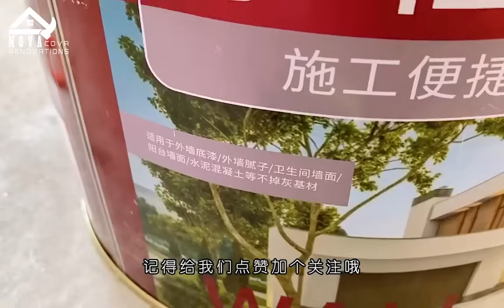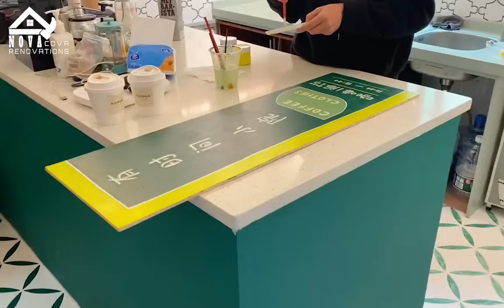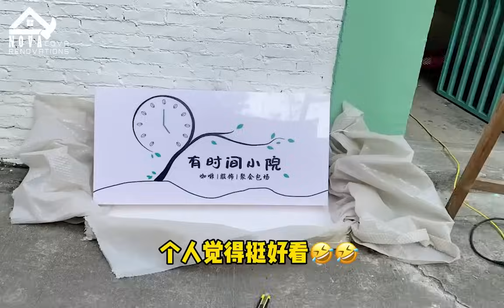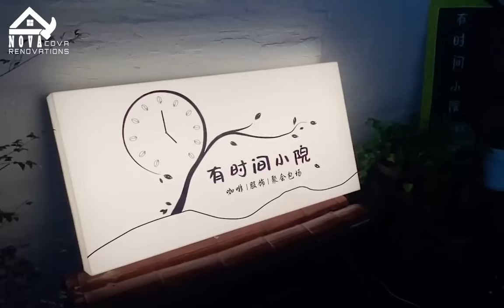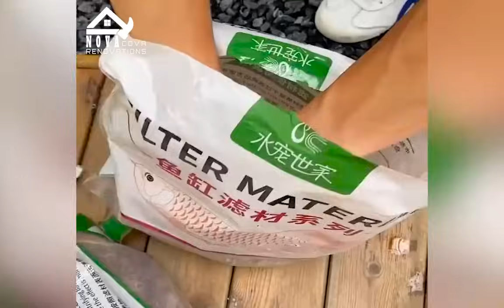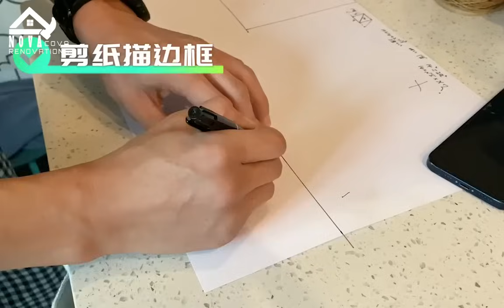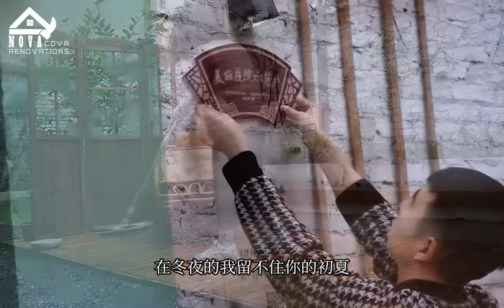A couple leaving city to renovate an old house in a town ~ Diy Clean up and Room makeover